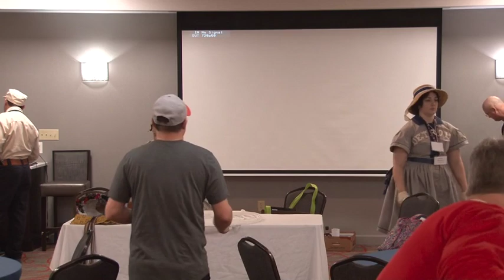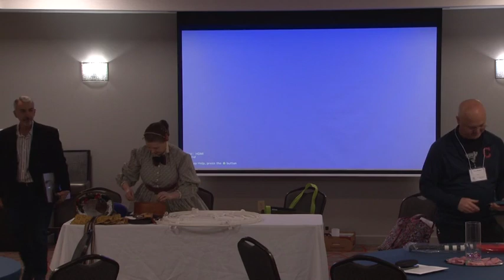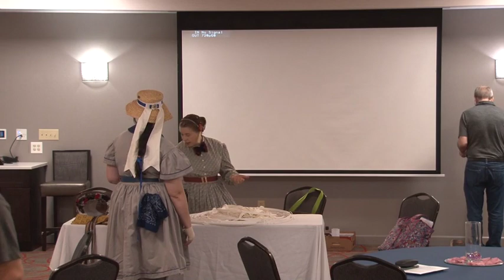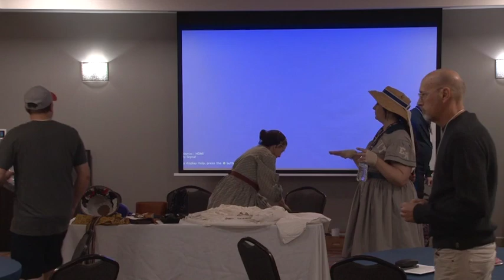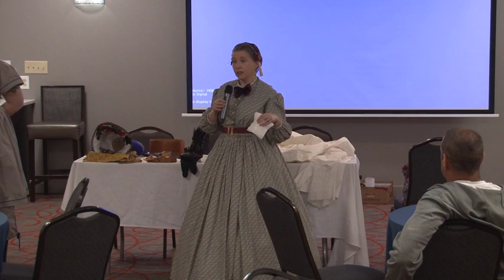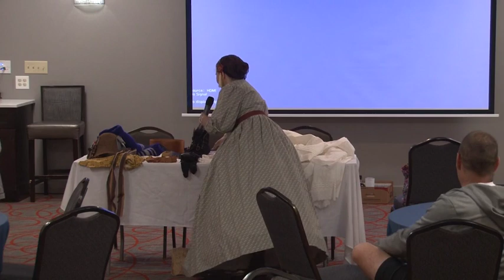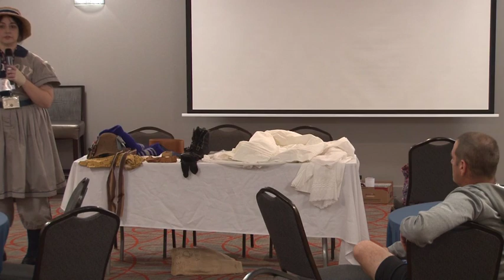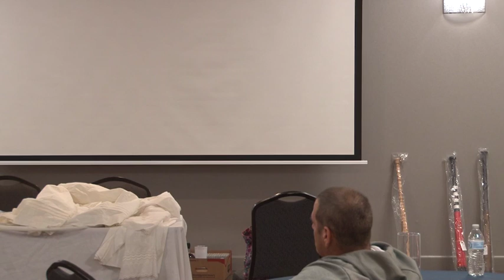2023 VBBA Presentation Costuming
Costuming Presentation